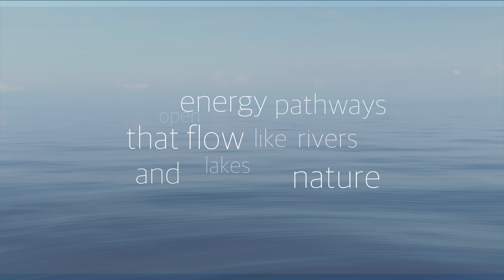60 Min Rest Day Yin Yoga Flow | Active Recovery Yoga for All Levels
Hi Beautiful Friends -Yin Yoga for Legs & full body 🔥60 Min Rest Day Yin Yoga Flow | Active Recovery Yoga for All Levels.  This involves 1 hour yin class & sound healing 🔥Body Illumination Rebekah 💛 Day 32  ♥ Hi Friends - Today we will invite in some beautiful changes into the body with yin poses to open the legs and body.  Our yoga flow is focusing on legs but it is full body yin yoga class.  There is sound healing with Tibetan gongs and singing bowls.  We will also have visual affirmations during our flow.  Namaste -Rebekah  Chapters:

Throughout this session, we'll delve into the transformative practice of Yin Yoga, targeting the fascia - the connective tissue that surrounds and supports muscles, bones, and organs. As we flow through each posture mindfully,  encouraging myofascial release, offering therapeutic benefits for the body and mind.

Incorporating muscle recovery mindful movements and breathwork, this class is not only about physical postures but also about cultivating a deep sense of presence and awareness. Whether you're over 40, over 50, or simply seeking a rejuvenating practice, this session offers a space for exploration and self-discovery.

As we journey through various Yin Yoga poses, including the Tensor Fascia Latae (TFL) stretch and other myofascial release techniques, we'll stimulate meridians, promoting the free flow of energy throughout the body. Through gentle holds and relaxation, we'll support rehabilitation and offer therapeutic alternatives for holistic well-being.

To deepen our practice, we'll integrate healing with sound frequencies, allowing the vibrations to resonate within us, promoting relaxation and balance on a profound level. This fusion of Yin Yoga and sound therapy creates a synergistic experience, offering profound healing for the body, mind, and spirit.

So, roll out your mat, find a comfortable space, and join me for this transformative journey of Yin Yoga, where we explore the body's innate wisdom, cultivate resilience, and embrace the healing power of movement and sound.

🌼 YOGA, MEDITATION, Law of Attraction and PILATES TSHIRTS

Namaste,
Rebekah

Chapters:
0:00 Intro, description
0:00:58  Props, Intention - Sankalpa, Pranayama
0:02:24 Dangling
7:03 Dragon
11:20 Half Caterpillar 🐛
15:32 Reclining Split with head hammock
20:09 Reclining Split with head hammock
24:34 Seal
27:45 Child with arms
32:44 Dragon
37:04 Half Caterpillar 🐛
41:38 Saddle
46:00 Toes and variations
50:59 Reclining Butterfly Bridge
57:00 🙏🏼  śavāsana
1:00:25 Intention, Closing - Namaste

This content is strictly the opinion of Rebekah Aramini Lupo and Body Illumination and is for informational and educational purposes only. It is not intended to provide medical advice or to take the place of medical advice or treatment from a personal physician. All viewers of this content are advised to consult their doctors or qualified health professionals regarding specific health questions or beginning and exercise program. Neither Rebekah Aramini Lupo, Body Illumination, nor the publisher of this content take responsibility for possible health consequences of any person or persons reading or following the information in this educational content. All viewers of this content, especially those taking prescription or over-the-counter medications, should consult their physicians before beginning any exercise nutrition, supplement or lifestyle program.